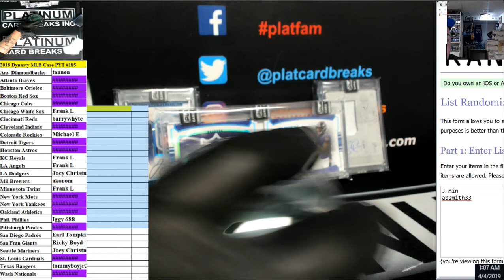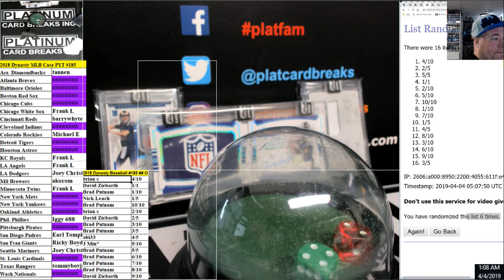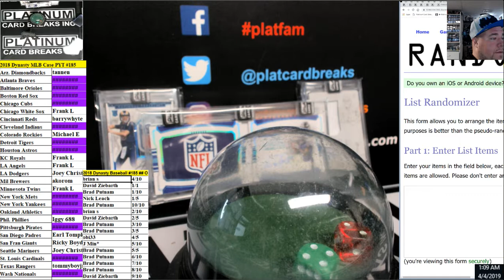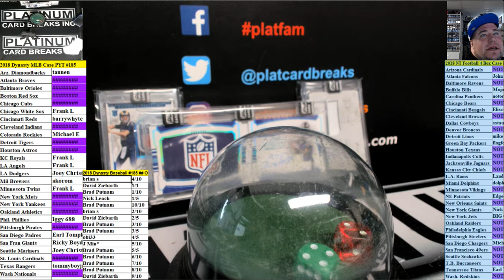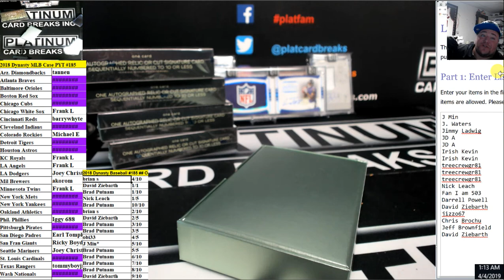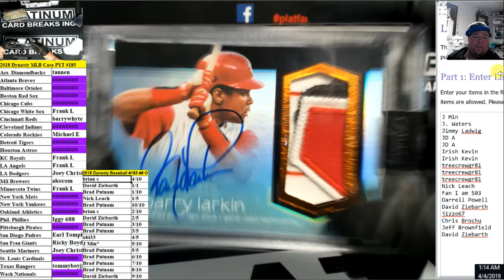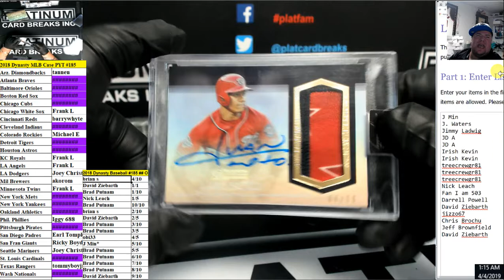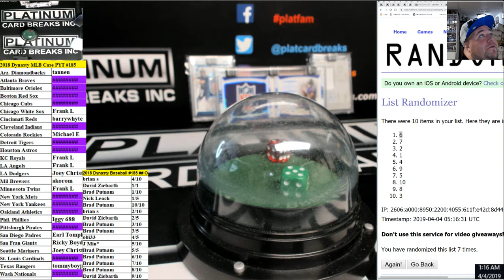2018 Dynasty MLB Case PYT #185